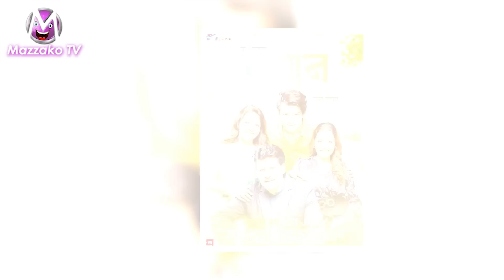Saroj Khanal, भुवन केसीसँग किन रिसाए ? किन मिलेन उनलाई सिने नगरीबाट सर्पोट ?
Interviewee– Saroj Khanal
Interviewer – Arjoon KR
Camera    – Rishi Ram Kattel